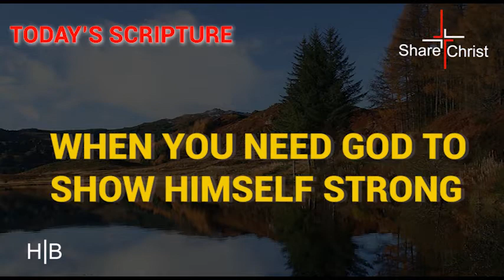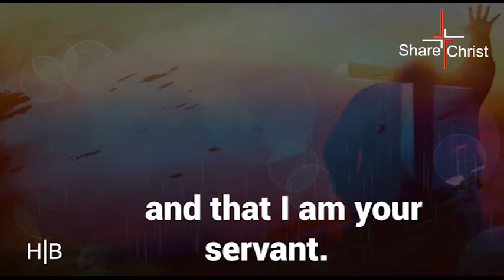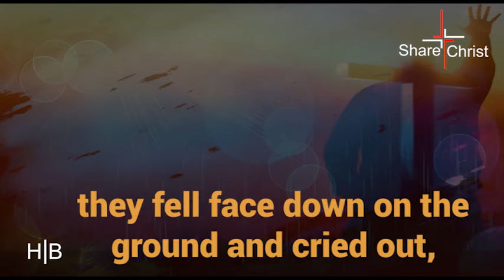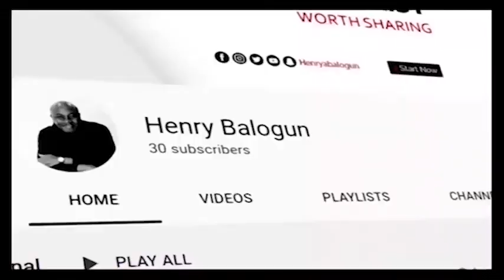When You Need God to Show Himself Strong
More than ever, we need God to show Himself as strong and mighty in such a way that the whole world would know that He alone is God. Find out more in our devotional for today titled